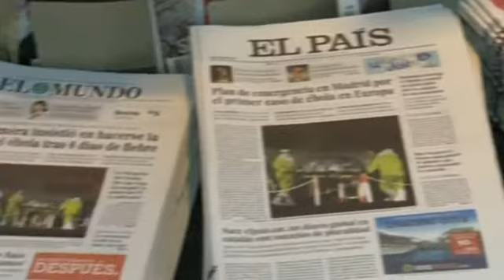В Испании расследуют первый случай заражения вирусом Эбола за пределами Африки (новости)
] Четыре человека госпитализированы в Испании после первого случая заражением вирусом Эбола за пределами Африки. Заболевание лихорадкой подтвердили у медсестры, ухаживавшей за скончавшимися от вируса священниками. Муж женщины помещён под карантин. Ещё два человека, госпитализированные с подозрением на смертельную лихорадку, не контактировали с заразившейся медсестрой.

В этом мадридском госпитале проходит лечение первый пациент, заразившийся лихорадкой Эбола за пределами Африки. Им стала медсестра, ухаживавшая за двумя священниками, которые подхватили вирус в Либерии и Сьерра-Леоне и вернулись в Испанию для лечения. Вскоре по прилёте на родину оба скончались.

Муж заразившейся женщины помещён под карантин. Более 20 её коллег также находятся под наблюдением врачей. Сотрудники госпиталя, в котором лечат медсестру, выражают обеспокоенность.

СОТРУДНИЦА ГОСПИТАЛЯ:

«Действительно удивительно, что это произошло, несмотря на все меры предосторожности».

СОТРУДНИЦА ГОСПИТАЛЯ:

«Нам ничего не говорят. Я думаю, они должны объяснить, что произошло и в чем была ошибка».

Жители Алькоркона — пригорода испанской столицы, где изначально госпитализировали с симптомами лихорадки заразившуюся медсестру — тоже встревожены. Они считают, что врачи не соблюдали необходимые меры предосторожности.

ПИЛАР ГАРСИЯ, ЖИТЕЛЬНИЦА ИСПАНИИ:

«В приемной члены её семьи были вместе с другими людьми, так что сейчас все боятся. Но мы надеемся, что никто не подхватил вирус. Что будет, то будет».

По словам врачей, заболевшая медсестра дважды входила в палату к умершему от вируса Эбола священнику, и лишь один раз — после его смерти. Сразу после этого, она ушла в отпуск и спустя пять дней почувствовала недомогание. Сейчас её состояние оценивают как стабильное.

Источник ]- Книга, которая потрясла мир. Он уже никогда не будет прежним!